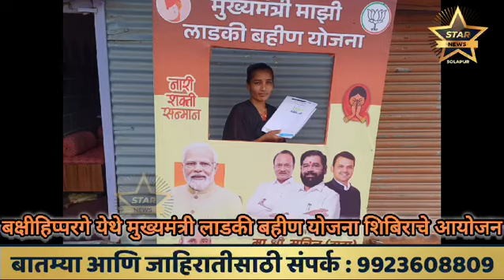बक्षीहिप्परगे येथे मुख्यमंत्री लाडकी बहीण योजना शिबिराचे आयोजन